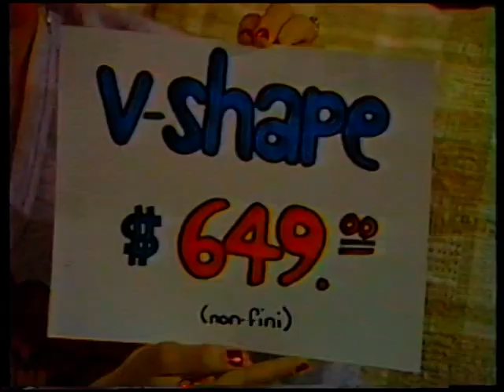Lofasofa - Sofa Bed Song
This song about Sofa bed is pretty awesome!